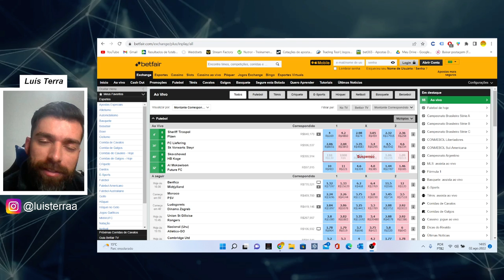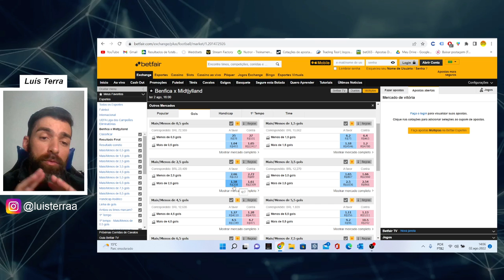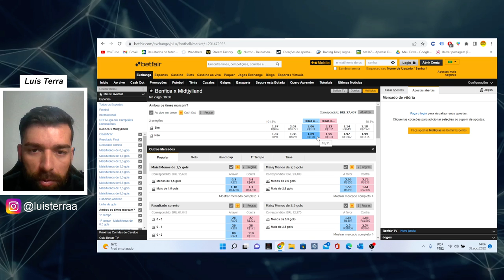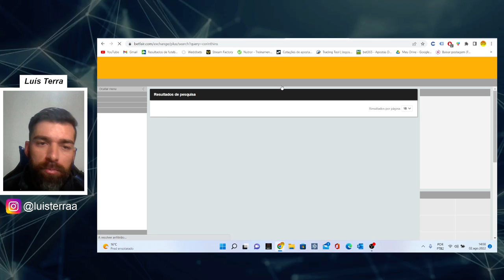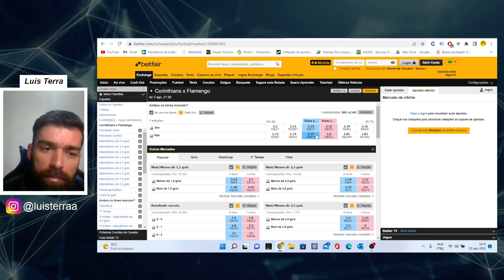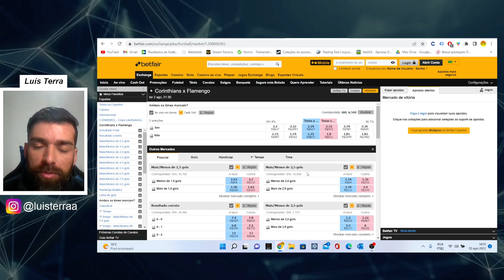Análise Pelas ODDs - Não é Milagre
🏆Link para Aquisição dos 03 + o MAX (Métodos Validados para o BOT)

Neste vídeo eu te mostro como analisar os jogos usando apenas as ODDs.